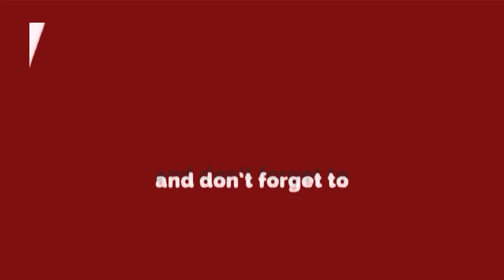मुंडका -जल भराव से फिर एक मासूम की मौत, कब रुकेगा मौत का सिलसिला || Delhi Darpan TV | Crime News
मुंडका में जल भराव के कारण फिर एक मौत3 वर्षीय बच्ची की खाली प्लाट में डूबकर मौत || Delhi Darpan TV